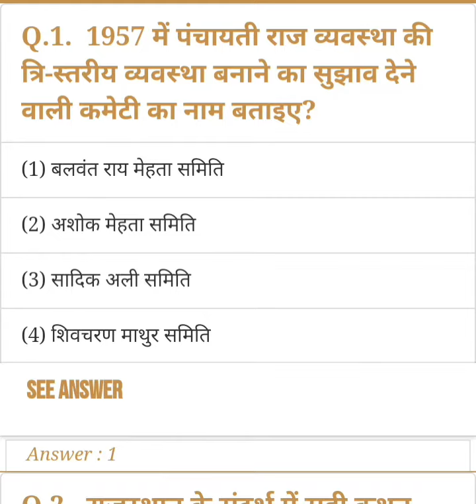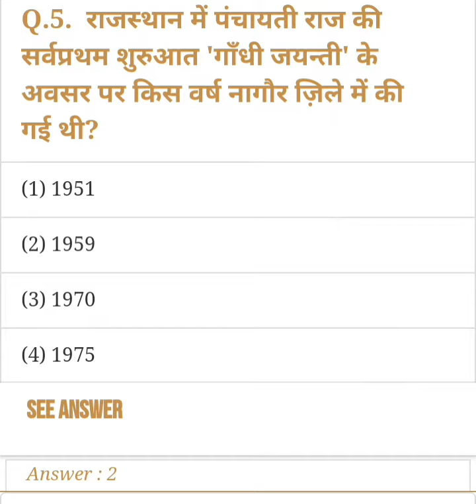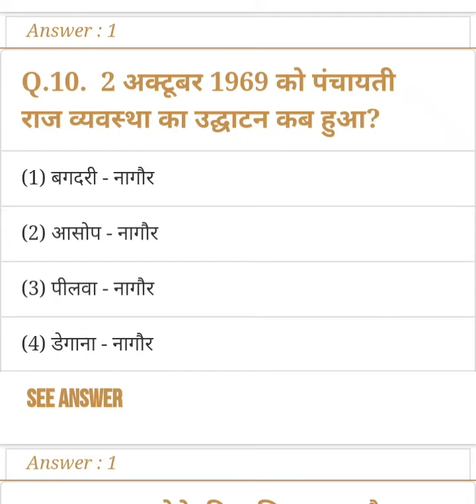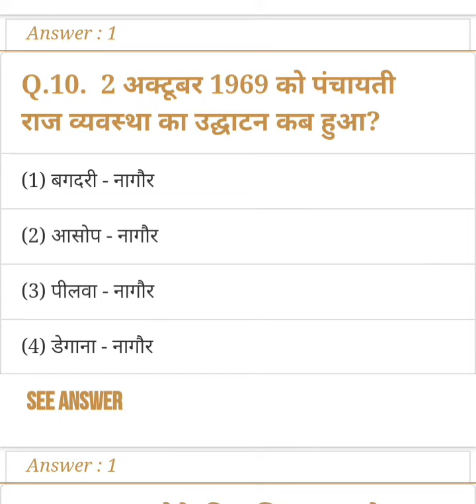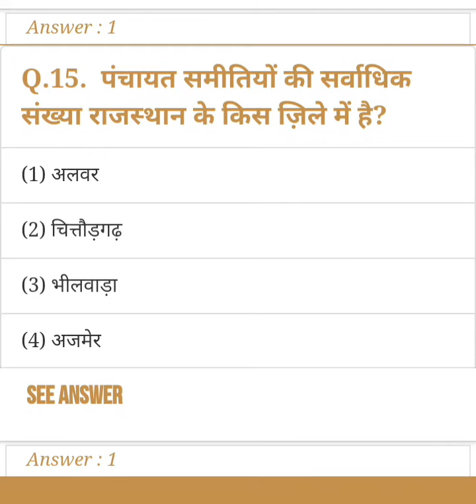राजस्थान और पंचायती राज VVV Important MCQ in Hindi for RSSB RPSC Exam 2018